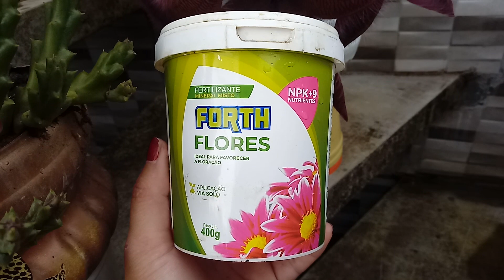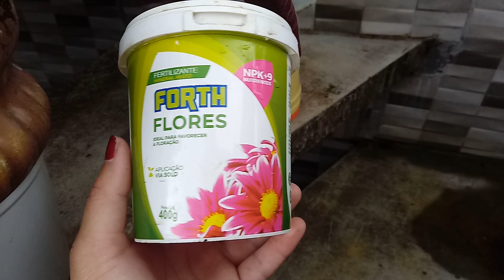Qual adubo uso para estimular a floraçao da stapélia gigantea e da Orbea Variegata? como cuido delas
neste video mostro QUAL ADUBO USO PARA ESTIMULAR A FLORAÇAO DA STAPÉLIA GIGANTEA E DA ORBEA VARIEGATA, COMO CUIDO DELAS. Cultivo NO SOL PLENO pega CHUVA E SOL.  COMO FAZER STAPÉLIA GIGANTEA FLORECER, COMO ESTIMULAR A FLORAÇAO DA ORBEA VARIEGATA. QUAL ADUBO USAR.